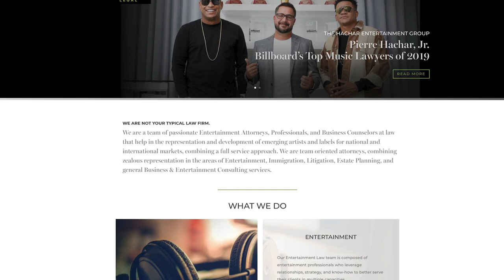Si eres artista, estos factores son los que debes tener en cuenta, antes de firmar un contrato. OJO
Tony Dandrades entrevista al abogado de entretenimiento Pierre Hachar. Entertainment law